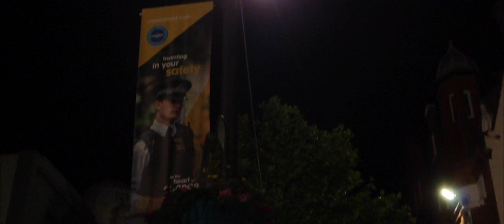Foreign Kash - Live'O (Ft. Flintz) [Official Video]